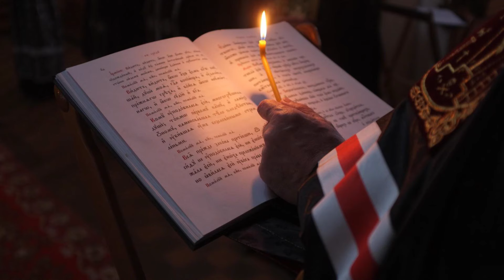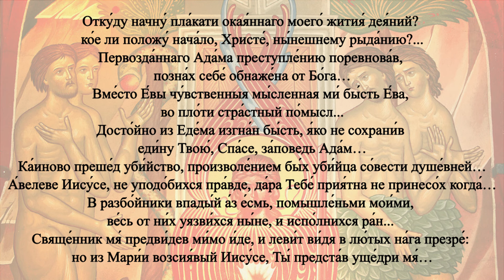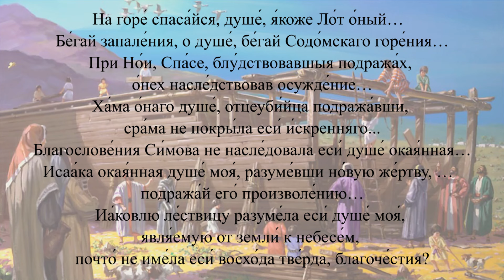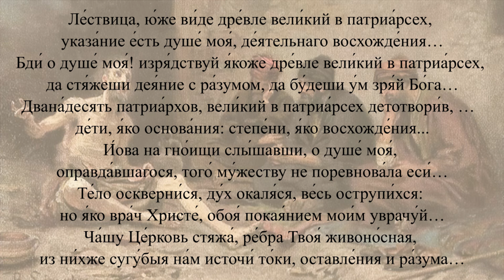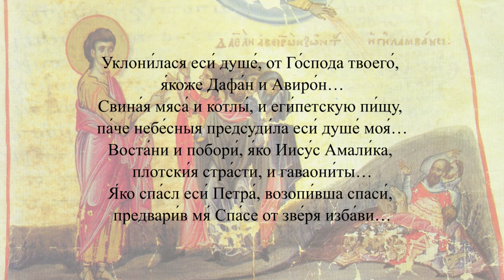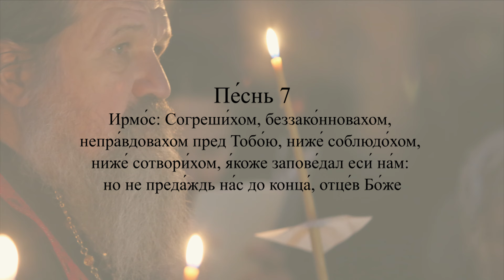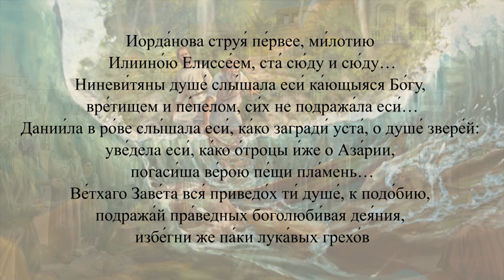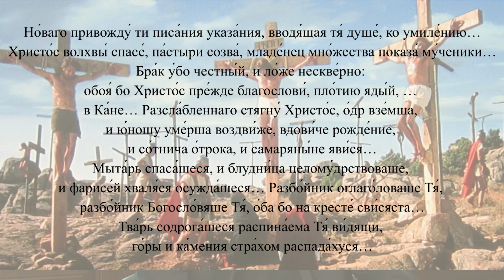Объяснение покаянного канона Андрея Критского. Толкование бакалавра богословия А.И. Ахметшина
Великий пост уже совсем близко! В этот период душа всеми силами стремится к Богу, человек старается изменить свою жизнь, больше времени уделять молитве, чаще ходить в храм, это время для активной работы сердца и ума, время покаяния.
По традиции во всех храмах православной церкви в первую седмицу поста читается Великий канон преподобного Андрея Критского. Бакалавр богословия А.И. Ахметшин даст толкование канона, расскажет нам об истории создания канона, его названии, чтении на богослужениях во время Великого поста и многом другом.

0:00 Вступительное слово. Житие Андрея Критского
2:33 Ирмос песни 1. Помощник и Покровитель...
5:25 Песнь 1. Откуду начну плакати...
8:00 Песнь 2. Вонми небо и возглаголю
10:37 Песнь 3. На недвижимем, Христе, камени заповедей
14:43 Песнь 4. Услыша пророк пришествие Твое...
19:22 Песнь 5. От нощи утренююща, Человеколюбче...
22:54 Песнь 6. Возопих всем сердцем моимк щедрому Богу...
26:00 Кондак: Душе моя, душе моя, востани, что спиши?..
29:37 Песнь 7. Согрешихом, беззакнновахом...
33:58 Песнь 8. Егоже воинства небесная славят...
37:55 Песнь 9. Безсеменнага зачатия Рождество несказанное...

Благодарим за ваши пожертвования:
- Россия: 💳 карта 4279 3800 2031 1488 (Евгения Я.)